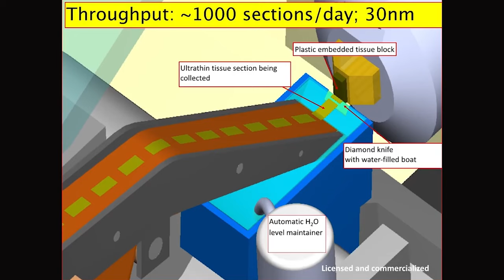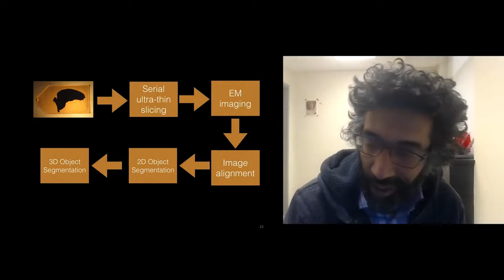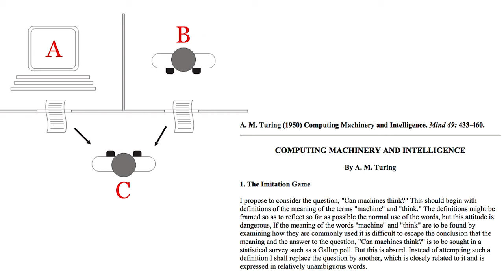Bobby Kasthuri & Brain Mapping - Episode #2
Corey and Steve are joined by Bobby Kasthuri, a Neuroscientist at Argonne National Laboratory and the University of Chicago. Bobby specializes in nanoscale mapping of brains using automated fine slicing followed by electron microscopy. Among the topics covered: Brain mapping, the nature of scientific progress (philosophy of science), Biology vs Physics, Is the brain too complex to be understood by our brains? AlphaGo, the Turing Test, and wiring diagrams, Are scientists underpaid? The future of Neuroscience.

COMPUTING MACHINERY AND INTELLIGENCE By A. M. Turing

man·i·fold  /ˈmanəˌfōld/   many and various.

In mathematics, a manifold is a topological space that locally
resembles Euclidean space near each point.

Steve Hsu and Corey Washington have been friends for almost 30 years, and between them hold PhDs in Neuroscience, Philosophy, and Theoretical Physics. Join them for wide ranging and unfiltered conversations with leading writers, scientists, technologists, academics, entrepreneurs, investors, and more.